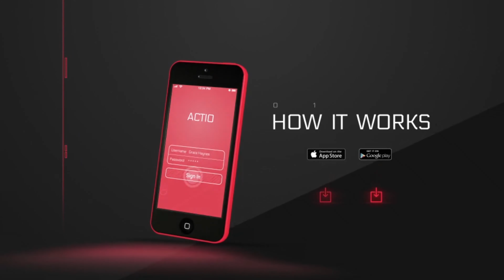Actio | After Effects Project Files - Videohive template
About this template Project features: Minimal techno and trendy design. Perfect for App promotion Sound design included Free font used Free plugin “VC Reflect” used. Grab it here Fast rendering Very easy to use – just put your footages in placeholders and edit text 28 textholders 25 Placeholders Full HD resolution (1080p) Duration – 00:45 CS5.5, CS6, CC compatibility Music track are not included Item Content Pre-rendered footages of 5 different colors of iPhones included Free sound design Help file Credits Great soundtrack you can find here here Free font ‘Electrolize’ I’ve used in the project: download here Thank you! Don’t forget to rate the file in the “Downloads” section after the purchase.

 Last Update 5 January 15 Created 5 January 15 After Effects Version CC 2014, CC, CS6, CS5.5 Files Included After Effects Project Files Uses Plugins Other Universal Expressions No Resolution 1920x1080 File Size 480mb Tags app, app ipad, app iPhone, applet, dark, data, fitness, flat, mobile, promo, sport, tech, track, workout